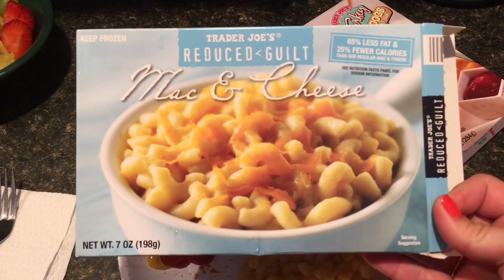Weight Watchers | The Daily Eats - Smart Points 4/8/16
OMG it's doing it again - the video stops at 19 minutes something. you're not missing much after that, just me hoping for the best tomorrow morning at weigh in!

Daily Smart Points:  37
Breakfast:  8SP
Lunch:  13SP
Dinner:  7SP
Snacks:  8SP (Unseen snacks - pineapple between breakfast and lunch, apple with scoops and salsa, 7 jelly bell sugar free sour jelly beans 0SP)

36/37 Used
12 Weeklies Left